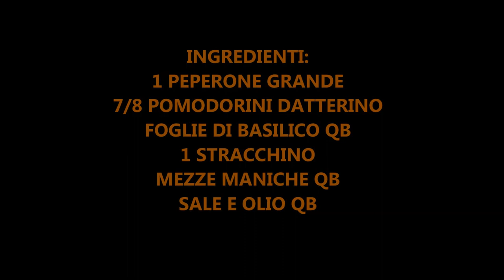PASTA DELIZIOSA CON CREMA DI PEPERONI E STRACCHINO!!! FACILE E VELOCE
Ciao a tutti oggi VI MOSTRO COME PREPARARE UNA PASTA CON CREMA DI PEPERONI E STRACCHINO UNA VERA DELIZIA. IO HO USATO LE MEZZE MANICHE IDEALI SECONDO ME PER QUESTO PRIMO PIATTO SUPER VELOCE E SQUISITO. VI CONSIGLIO DI PROVARLO

INGREDIENTI:
1 PEPERONE GRANDE
5/6 POMODORINI
1 SPICCHIO D'AGLIO
BASILICO QB
1 STRACCHINO
PASTA A VOSTRO GUSTO
SALE E OLIO QB

LA MIA MACCHINA PER IL PANE MIE PENTOLE BALLARINI MIE PADELLE BALLARINI MIA PADELLA GRANDE MIA VAPORIERA ARIETE DI SOIA BORBONE MIO FRULLATORE AD IMMERSIONE KENWOOD